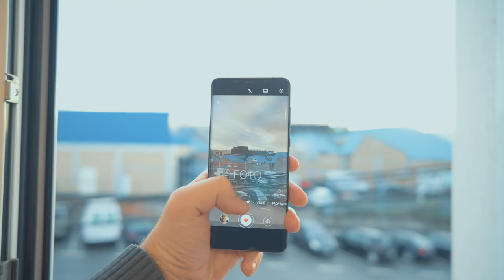Las CÁMARAS del HUAWEI MATE 50 PRO y el susto que me he llevado